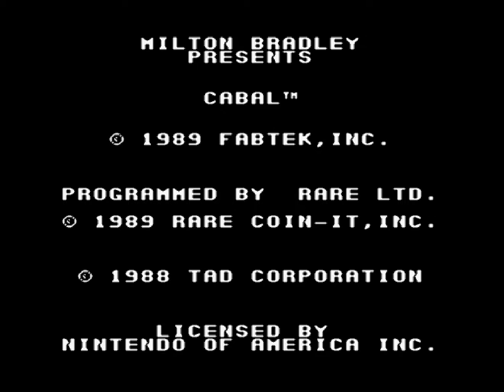Cabal (video game)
Cabal (1988)